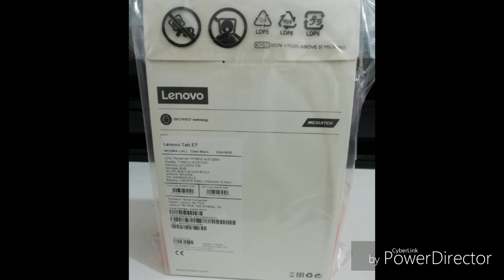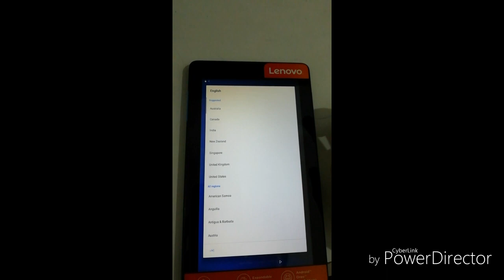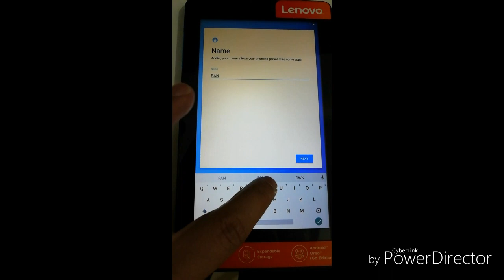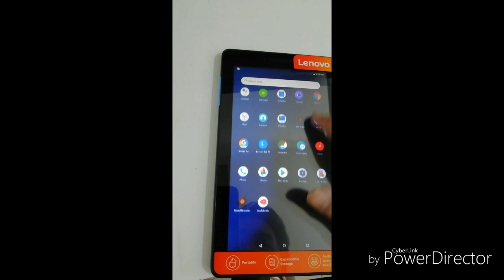UNBOXING LENOVO TAB E7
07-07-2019